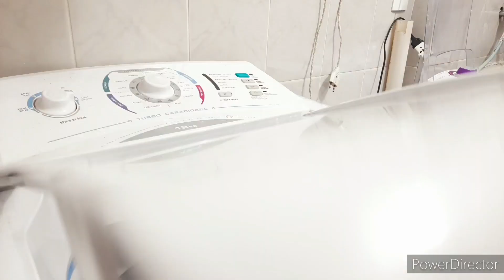REALIDADE NUA E CRUA.